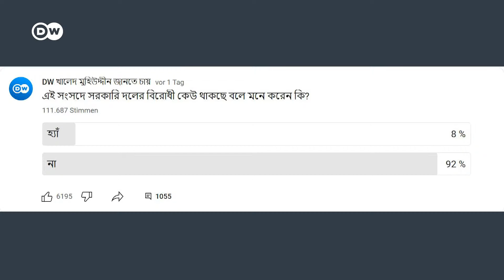কে সরকারি কে বিরোধী?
এই সংসদে কি সত্যিই কোনো বিরোধী দল থাকছে? পশ্চিমা বিশ্বের প্রতিক্রিয়া দেশের রাজনীতি ও অর্থনীতিতে কী প্রভাব ফেলতে পারে? বিরোধী দলের রাজনৈতিক কার্যক্রম কী হওয়া উচিত?

‘ডয়চে ভেলে খালেদ মুহিউদ্দীন জানতে চায়’ টকশো-তে এবারের আলোচনার বিষয়: নির্বাচন ও ভবিষ্যৎ৷ অনুষ্ঠানে অতিথি হিসেবে রয়েছেন গণসংহতি আন্দোলনের প্রধান সমন্বয়ক জোনায়েদ সাকি এবং নবনির্বাচিত সংসদ সদস্য ব্যারিস্টার সৈয়দ সায়েদুল হক সুমন৷

অনুষ্ঠানটি প্রযোজনা করেছেন ফয়সাল শোভন৷